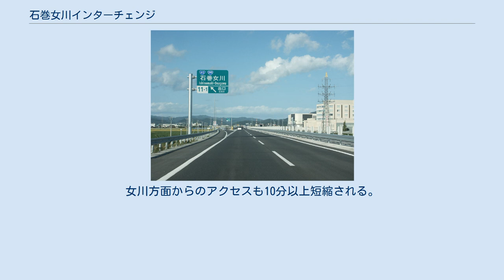石巻女川インターチェンジ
石巻女川インターチェンジ（いしのまきおながわインターチェンジ）は、宮城県石巻市にある三陸自動車道のインターチェンジである。
計画時の仮称は石巻北インターチェンジ（いしのまききたインターチェンジ）であった。
 石巻市蛇田地区、石巻赤十字病院に隣接する位置にある、ダイヤモンド型のICである。
開業前には石巻赤十字病院への救急車緊急退出路(上り線)が設置されており、下り線退出路は、700メートルほど手前に設置されていた。
 当ICは元々の計画にはなかったが、三陸自動車道の延伸、矢本石巻道路の無料化による交通量の増加などを経て需要が増大。
三陸縦貫自動車道アクセス道路建設促進期成同盟会の国への働きかけなどもあり、2011年2月に建設が決定。
当初は2012年（平成24年）度の着手を目指していたが東日本大震災からの復興事業に組みこまれる事により、2011年（平成23年）度第3次補正予算にて当該区間4車線化ともに事業化された。
当ICと国道398号石巻北部バイパスをつなぐアクセス道、宮城県道296号石巻女川インター線も同時に整備し、2015年（平成27年）10月4日に開通。
 当ICの建設によって、石巻河南IC周辺への渋滞緩和・石巻トゥモロービジネスタウンへの企業進出促進・災害時の救護救援活動の迅速化などが期待されている。
女川方面からのアクセスも10分以上短縮される。
 無料区間のためなし。